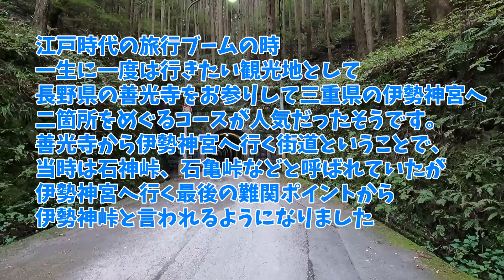旧伊勢神トンネル（伊世賀美隧道）を昼間走ってみましたが！やっぱりぞっとしました…。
出入り口の雰囲気が、なんとも不気味の薄暗い雰囲気で、ビビリの私には圧迫感を感じます。
1897年（明治30年）11月竣工。

江戸時代の人たちはこのトンネルは使っていなく。
近代になってやっと出来た開通したトンネルの1つです。トンネルの開通により、やっと荷馬車の往来が可能となったそうです。

延長308m
伊世賀美隧道
登録有形文化財（建造物）にも登録されています。

【ご注意】
動画内には間違い・誤字がある可能性があります。
他の情報と合わせて確認される事をおすすめします。

◎当チャンネルのコンセプト
このチャンネルは初めて通る道・初めて使った機器・車両を初見的な見方でお届けする動画です。
より専門的な事は、他のプロフェッショナルの方の動画を参考にしていただけましたら幸いです。

※コメント通知を入れているのですが、Youtubeでも初期の頃（2006年開設）のチャンネル（アカウント）で、何故かチャンネルの機能がうまく動かないことがあります。
通知を来た物はしっかり読ませてもらっています。

*　見てくれてありがとう  *